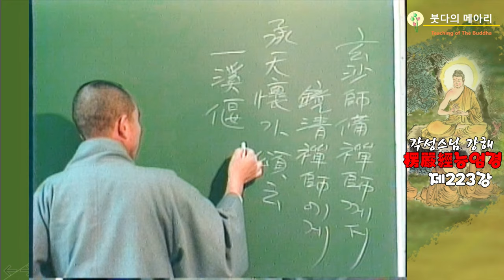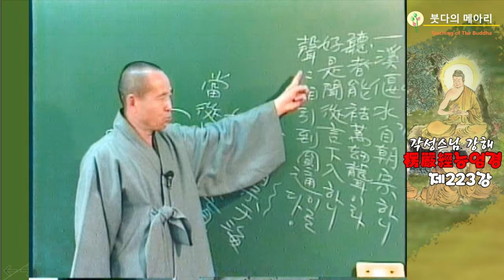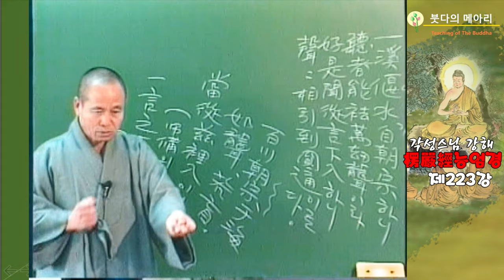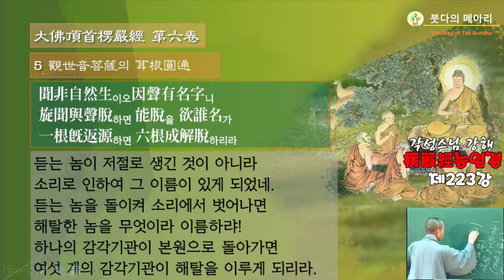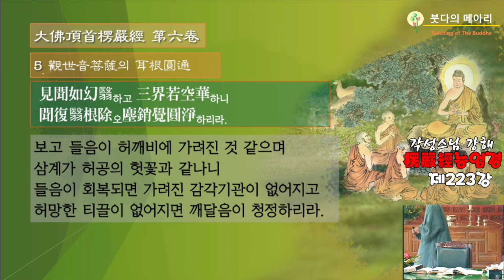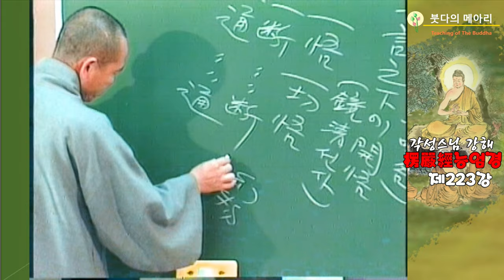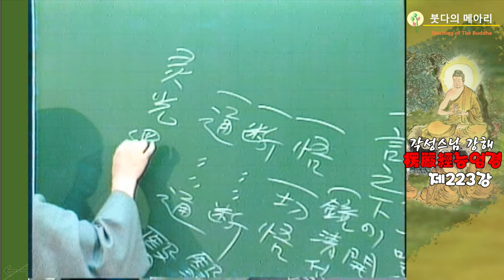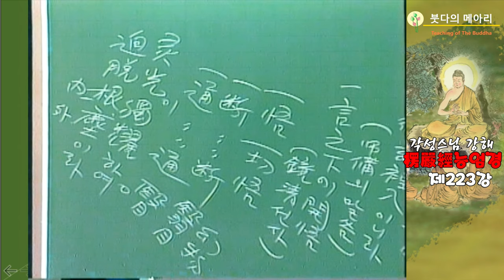각성스님 강해_능엄경 제223강 / 관세음보살의 이근원통(耳根圓通), 하나의 감각기관이 본원本元으로 돌아가면 여섯개의 감각기관이 해탈을 이루리라.